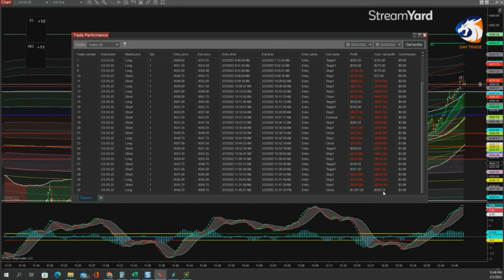Live Trading with Tick Strike 02/02/2022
Trading the Legacy Strategy with Tick Strike
TRADING ES
02/02/2022: (MORNING SESSION)
+20.50 PTS (+$1,025.00) ES